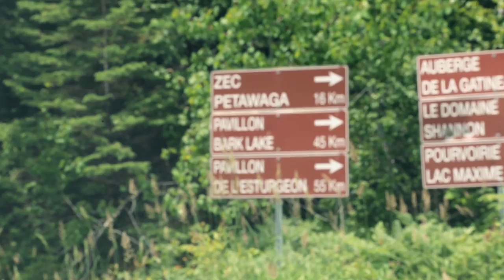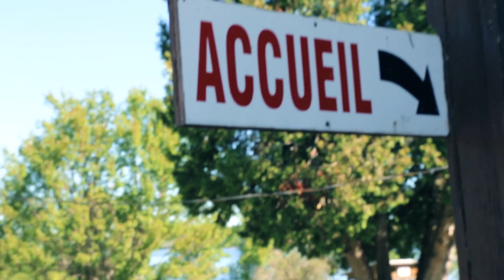Chassomaniak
Chassomaniak au Pavillon Bark Lake Lodge